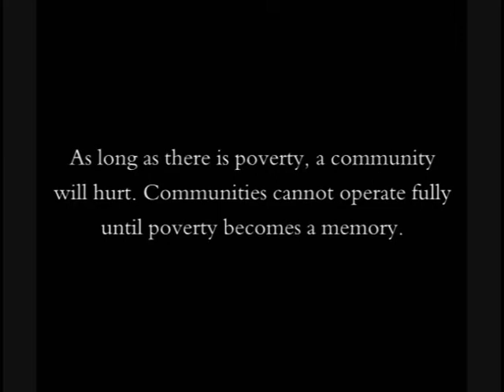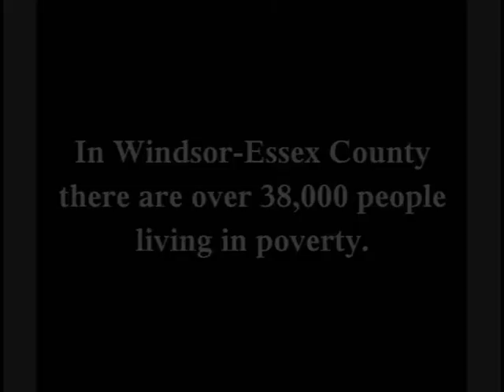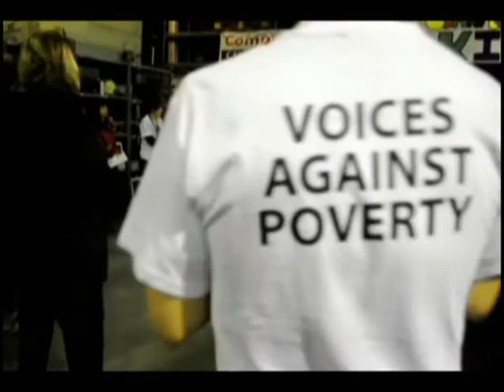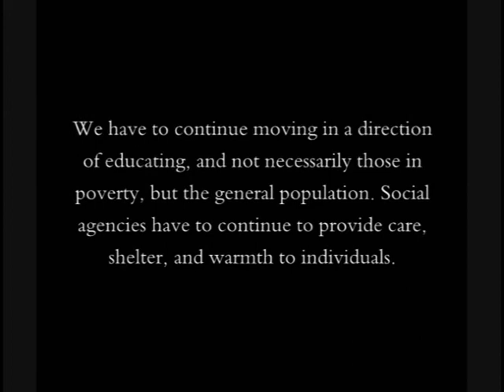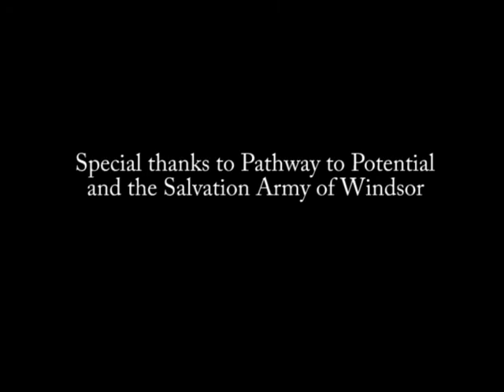Pathway to Potential Poverty Video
This is short film glimpsing at the poverty situation in Windsor-Essex County, made by a student at the University of Windsor who volunteered with Pathway to Potential to expose the truth. All footage, editing, and most of the dialogue was written and edited by Kaitlyn Quigley. Some of the commentary on the film is featured on the Pathway to Potential website in the form of descriptions and statistics. The music is MewithoutYou's song, "A Market dimly lit."